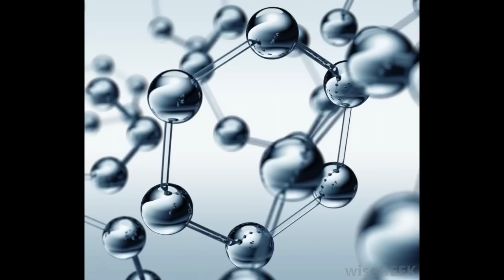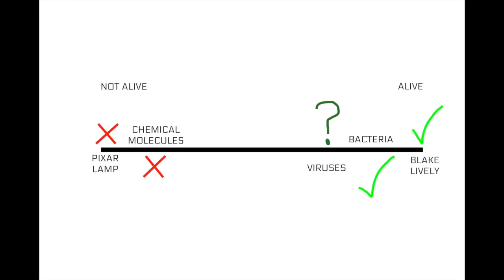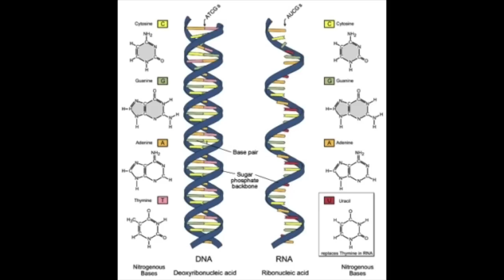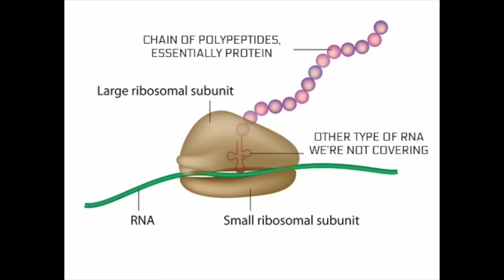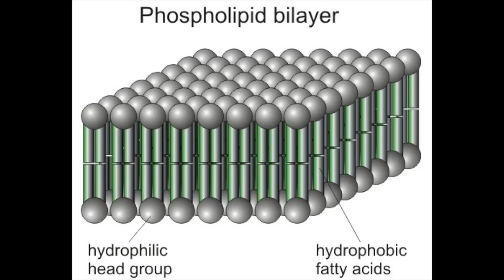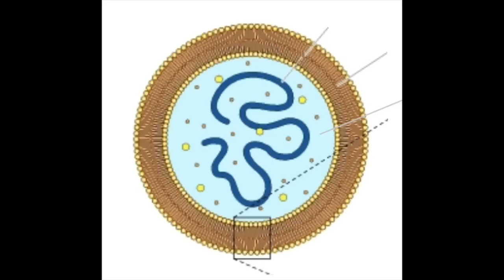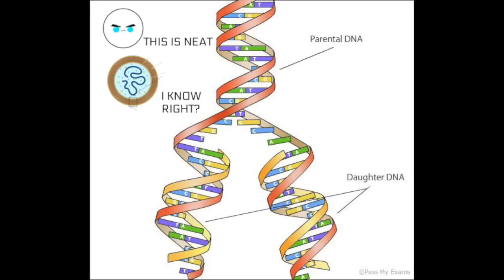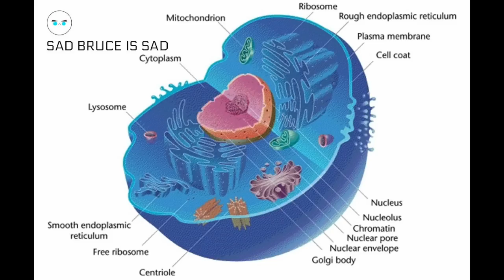Prehistory Summarized: Early Life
Blue's back with more sweet, sweet prehistory! Today, Bruce explores the wonders of life.